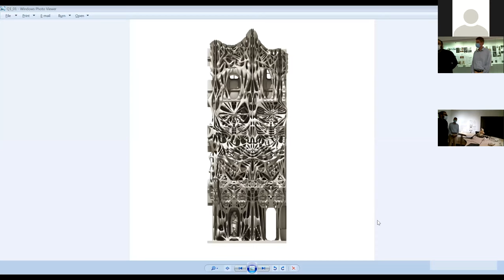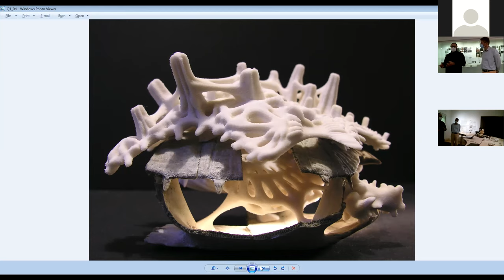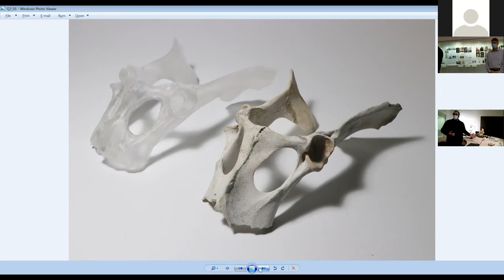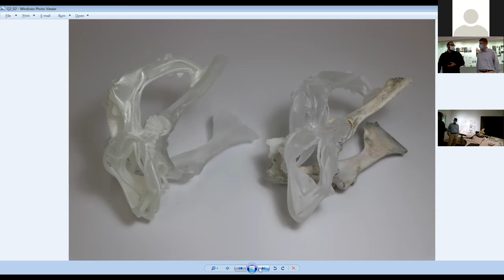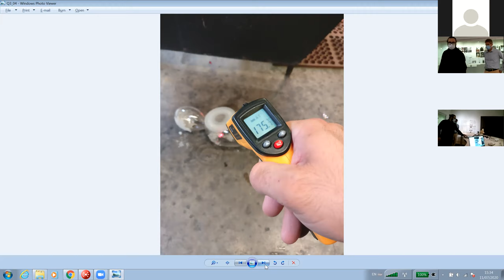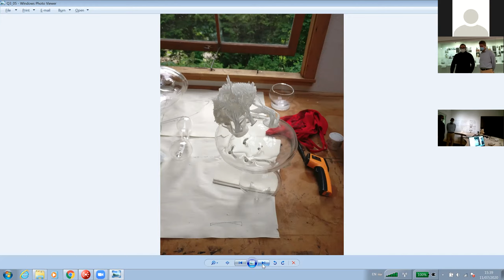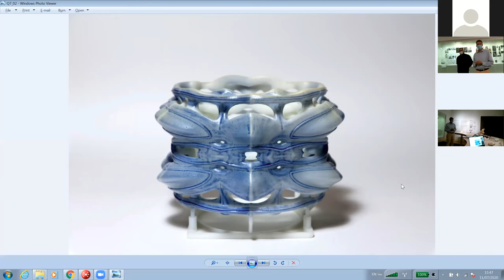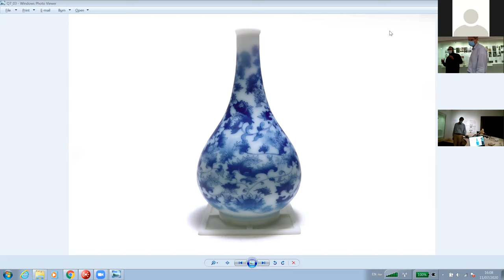Artist's Talk 藝術家講座: Hybrid Materials - Glass Craftsmanship and 3D Printing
Artist's Talk 藝術家講座: Hybrid Materials - Glass Craftsmanship and 3D Printing: A Conversation between Dr. Tobias Klein and Dr. Florian Knothe

In 2017, Tobias Klein was invited to be an Artist in Residence at the world renowned Pilchuck Glass School. Three years later, he presented the fruits of his labour with the series 'Glass Mutations' and 'Glass Entanglement'. This talk will focus primarily on the work series 'Glass Entanglement', as it epitomises an emerging relationship between digital materials and methods and traditional forms of craftsmanship.

'Glass Entanglement' consists of the physical separation of sections of cellular glass volumes and 3D-printed forms interacting with these single objects to form an ecosystem. The series articulates a method and practice in which the glass can only exist in a 3D scan/3D print—a simultaneous state of digital and actual—simulation and simulacrum taking place simultaneously.

Known primarily for his 3D printed work, these sculptures exemplify how by challenging conventions and traditional techniques, Klein reaps the results that are the hallmark of his large sculptures that reinterpret vitreous material and 3D printed resin. In this conversation, the artist and curator discuss the ‘confrontation’ of traditional craftsmanship with the emerging field of Digital Craftsmanship, highlighting the specific details in which Klein’s work differs from that of traditional glass artists, while discussing the quality of the 3D prints and the unprecedented artforms that this newly established body of work offers.

Artist: Dr Tobias Klein
Born in 1979 in Bonn, Klein is a German Artist/Architect. His works and writings construct the practice of Digital Craftsmanship. He established this operational synthesis of digital and physical materials and tools as poetic (Poïesis) and technical (Technê) expressions. Klein’s works are based on the use of contemporary CAD/CAM technologies with site and culturally specific narratives, intuitive non-linear design processes, and historical cultural references.

His works are exhibited internationally at the London Science Museum, the V&A, The Venice Architectural Biennale, the Science Gallery (Melbourne), The Container (Tokyo), the Bellevue Arts Museum, the MoCA Taipei, Museum of Moscow and Vancouver and in the permanent collection of China’s first 3D Print Museum in Shanghai, the Museum of Glass in Tacoma (USA) and the Antwerp Fashion Museum (MoMu).

Tobias Klein is an Associate Professor at the School of Creative Media at City University of Hong Kong.

Curator: Dr Florian Knothe
Dr Florian Knothe teaches the history of decorative arts in the 17th and 18th century with particular focus on the social and historic importance of royal French manufacture. He has long been interested in the early modern fascination with Chinoiserie and the way royal workshops and smaller private enterprises helped to create and cater to this long-lasting fashion. Florian Knothe worked at The Metropolitan Museum of Art focusing on European Sculpture and Decorative Arts, and on European and East Asian glass at The Corning Museum of Glass, before his current position as Director of the University Museum and Art Gallery at HKU.

© University Museum and Art Gallery